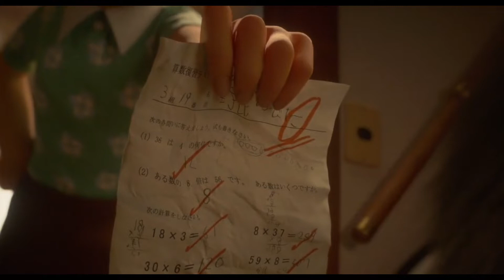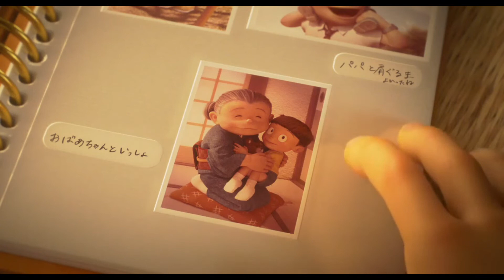Doraemon Stand By Me 2 Explained In Hindi(Anime slide)part1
Doraemon Stand By Me 2 Explained In Hindi(Anime slide)
40 Likes For Part 2